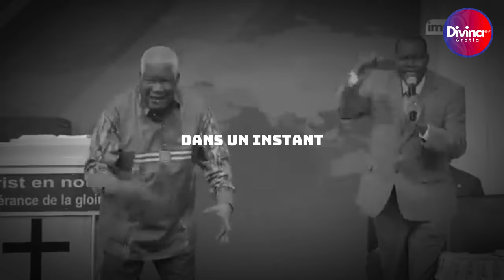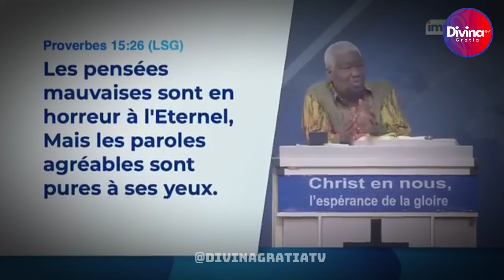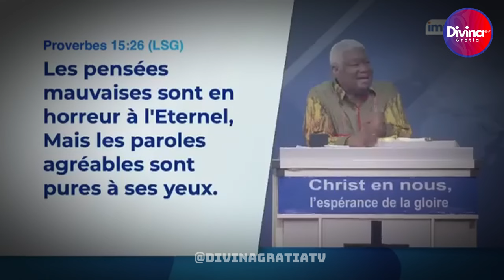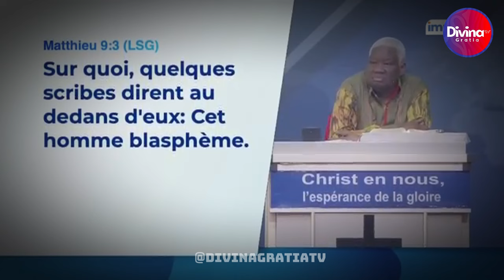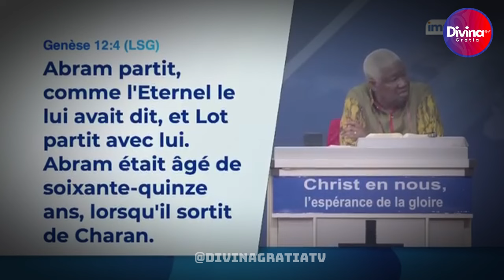Comment Abraham est-il devenu le père de la foi - Dr Mamadou KARAMBIRI - 1ère partie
→ Likez
→ Partagez
→ Commentez

▬▬▬▬▬▬▬▬ LIVRES UTILES ▬▬▬▬▬▬▬

▬▬▬▬▬▬▬▬ LIENS UTILES ▬▬▬▬▬▬▬